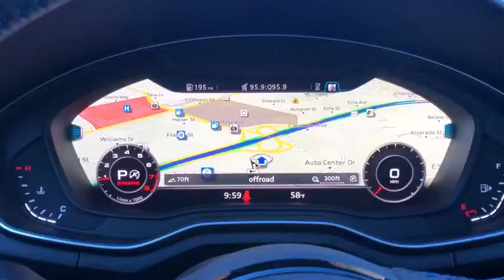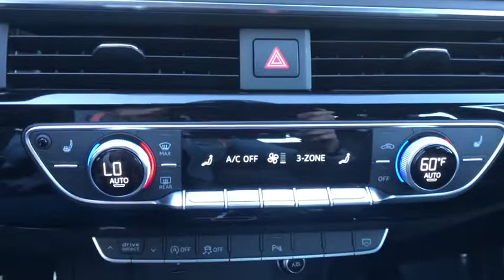2019 Audi A5 Coupe Oxnard, Ventura, Camarillo, Thousand Oaks, Santa Barbara, CA AX04291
Ascari Blue New 2019 Audi A5 Coupe Available in Oxnard, California at DCH Audi Oxnard. Servicing the Ventura, Camarillo, Thousand Oaks, Santa Barbara, CA.
2019 Audi A5 Coupe Premium Plus - Stock#: AX04291 - VIN#: WAUTNAF56KA014793